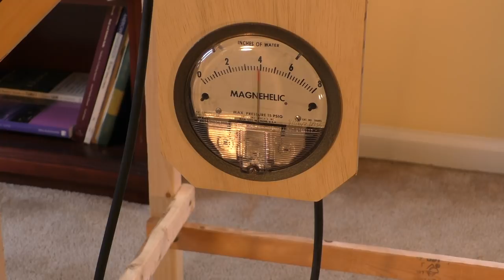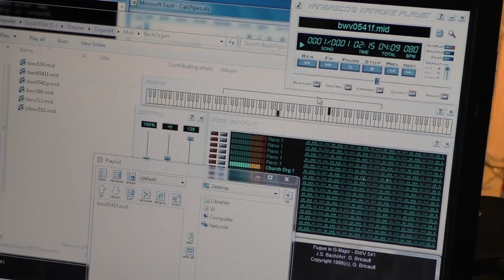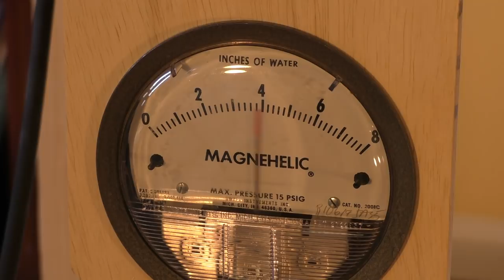Midi Pipe Organ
Midi Pipe Organ 67 notes
Playing J. S. Bach BWV541 Prelude & Fugue